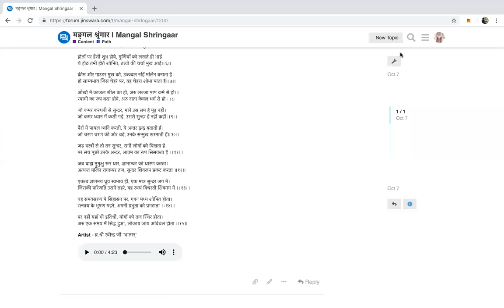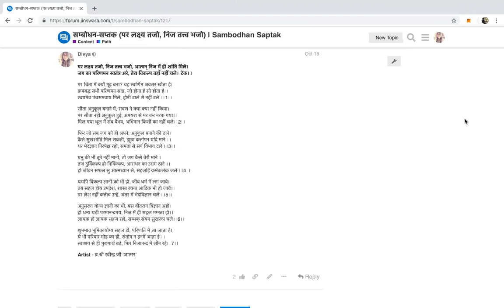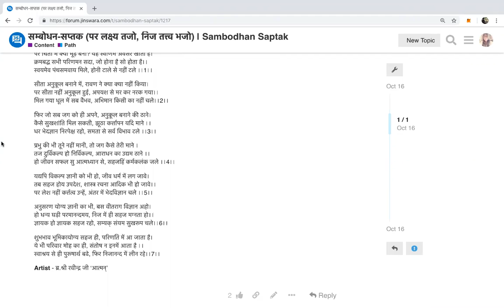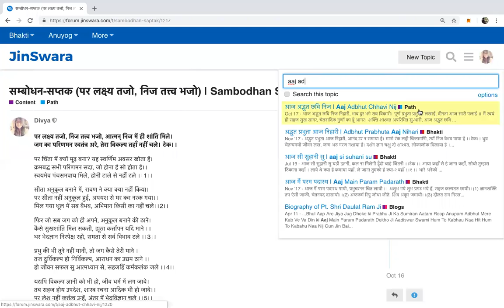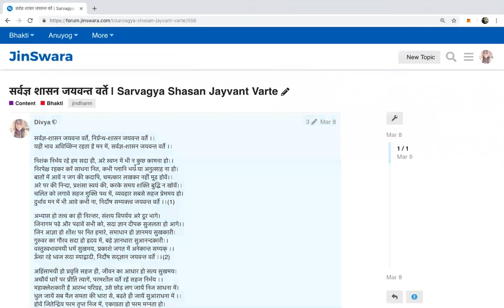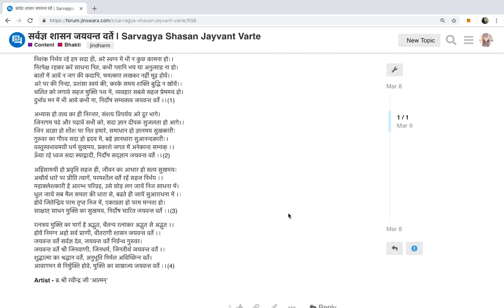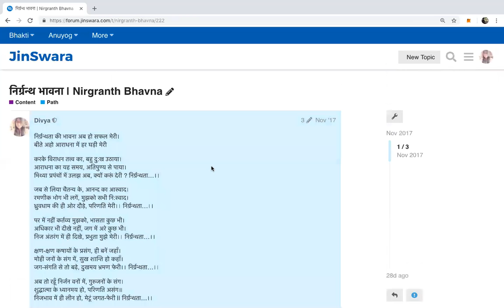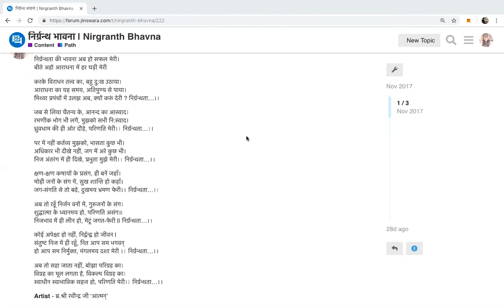पाठ | मंगल श्रृंगार | निर्ग्रन्थ भावना | सर्वज्ञ शासन | आज अद्भुत छवि निज | सम्बोधन सप्तक